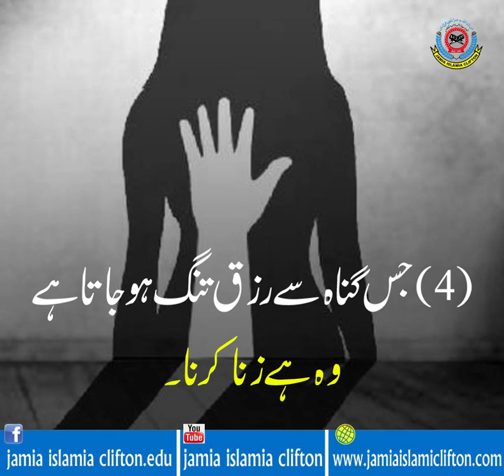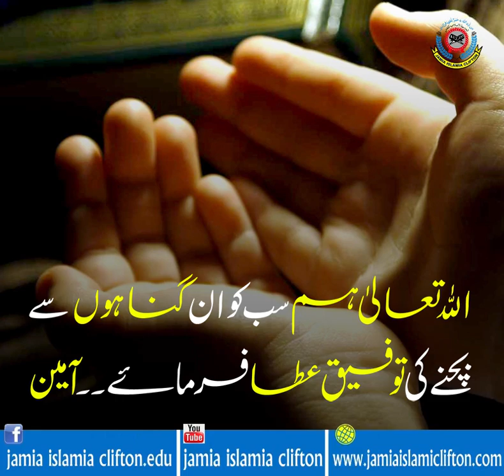09 Gunah (Nine Sins)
Nine Sins
نو گناہ اور ان کے نقصانات
Jamia Islamia Clifton Official
Waldain ki Dua
ایک رہڑھی کے بورڈ پر لکھا ہوا تھا

urdu short,
stories Hindi,
short stories,
Nine Sins
09 Gunah
Jamia New Video,
urdu story,
new Islamic Videos,
islamic waqiat,
urdu stories,
education in urdu,
kids video,
hadees aur quran,
Deen Islam,
Islamic Videos,
Best islamic Videos,
Achi Baatein,
Love Allah,
Makkah,
haramain,
Madina,
hazrat muhammad sallallahu alaihi wasallam,
urdu waqiat,
Islam Is best,
Muslim Man,
Ramzan Mubarak,
Ramdan Mubarak,
Ramdan Video,
Hadees Mubarak,
Quran Pak,
tilawat e quran,
tilawat audio,
beautiful tilawat,